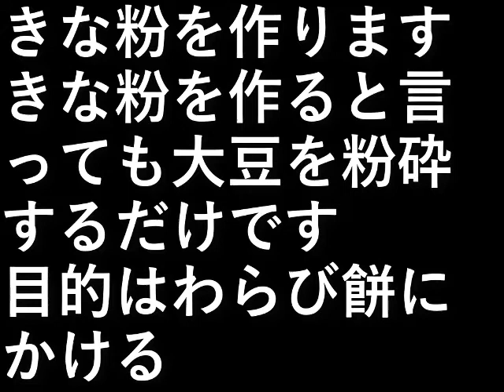きな粉作り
きな粉を作ります。

きな粉を作ると言っても
大豆を粉砕するだけです。

目的は
わらび餅にかける。

設備屋の適当田舎暮らし